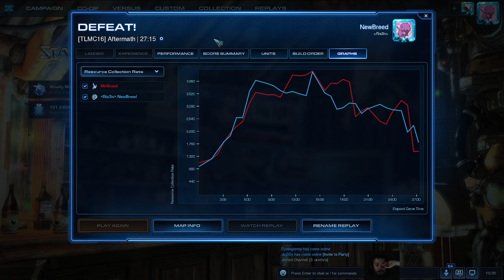NewBreed vs Duck ZvP on [TLMC16] Aftermath 2022-04-27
NA LoTV Zerg Ladder